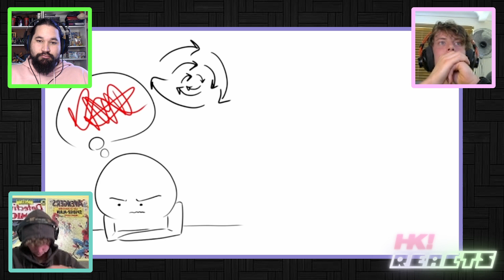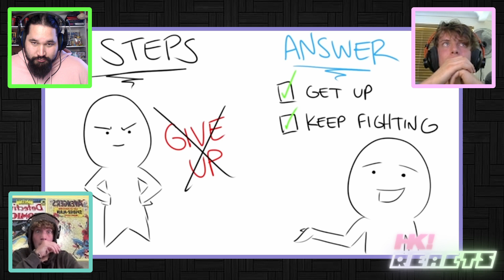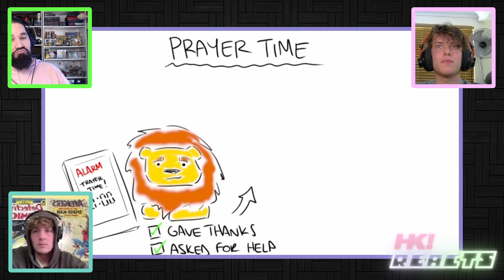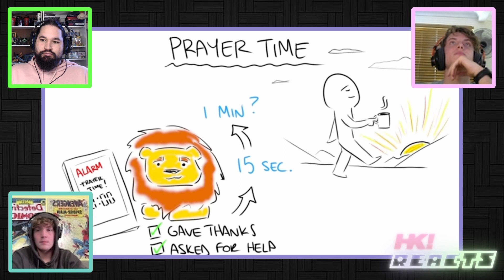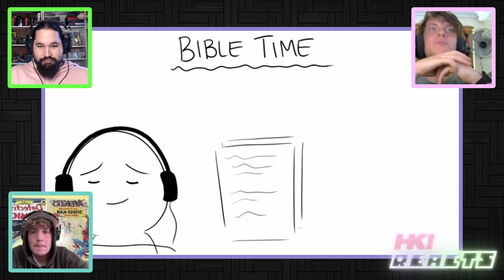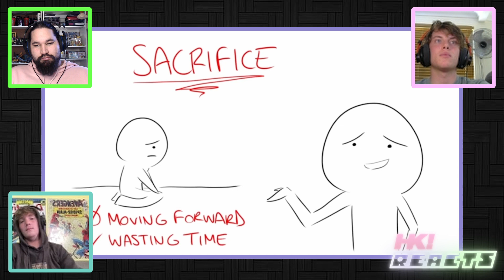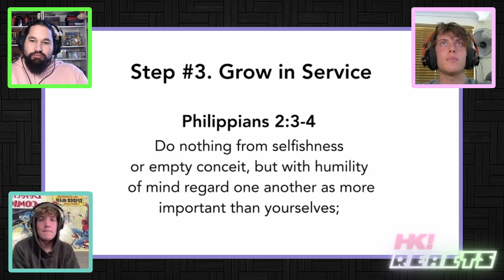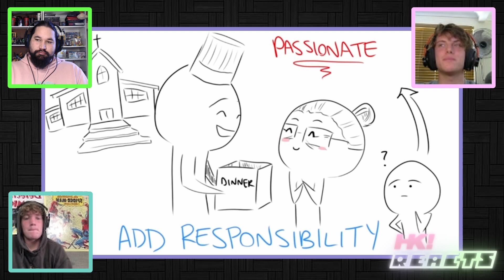3 Ways to Avoid DISTRACTION and get CLOSER to God | HK Reacts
Hey!
We can all get distracted...
I just did writing this description...
We all get distracted but there are 3 ways that can help us to avoid that and get closer to God!